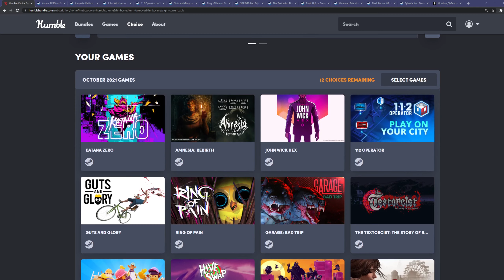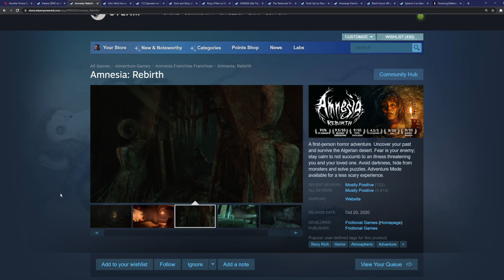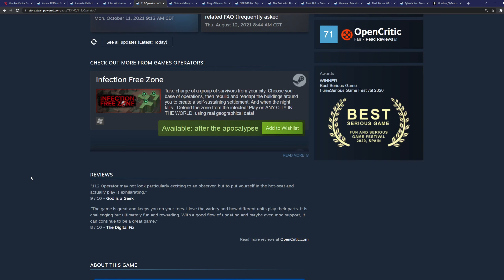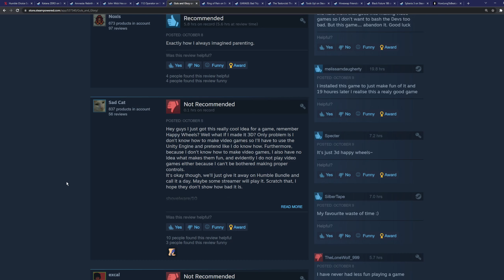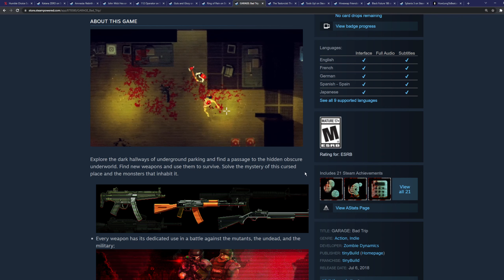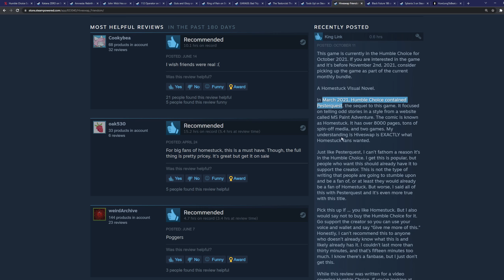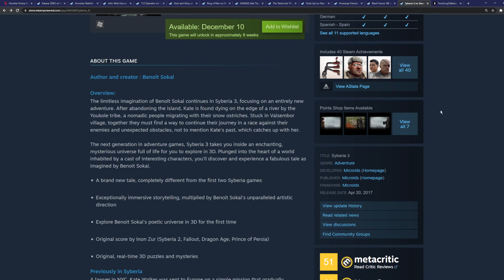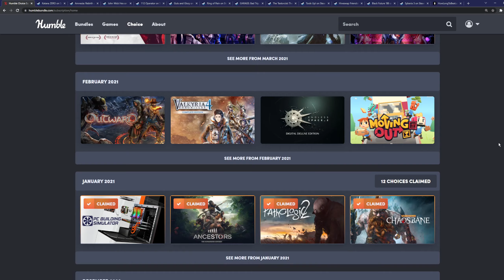Humble Choice Monthly ASMR - October 2021 | Gaming Discussion (Katana Zero/Amnesia Rebirth)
Hello, Hello, Hello, and welcome friends! - to a discussion around video games! I have been following Humble Bundle for a very long time, since Humble Indie Bundle V in 2012. It is bundles like these that contribute to my way-too-large Steam library (~1500 games). I have been a subscriber of the Humble Monthly for some time and as it became the Humble Choice. The first Friday of every month when the new batch of games is revealed, I always have to consider if I want to activate this months games or pause. I walk through each and every game to make the decision if it is worth the $12 for that month. I usually do that on my own, but I thought it might make for a good ASMR video! If you enjoy this, let me know and I can keep continuing!

Timestamps:

0:00 - Intro
3:28 - Katana Zero
8:21 - Amnesia: Rebirth
12:33 - John Wick Hex
16:07 - 112 Operator
21:12 - Guts and Glory
24:50 - Ring of Pain
30:15 - Garage: Bad Trip
34:18 - The Texorcist: The Story of Ray Bibbia
38:10 - Tools Up!
41:58 - Hiveswap Friendsim
45:52 - Black Future '88
49:52 - Syberia 3
54:58 - Final Decision and Purchase?